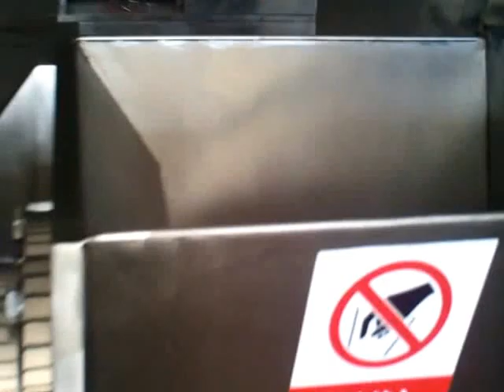Poultry And Rabbit Deboner rabbit row rabbit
Product Advantage of meat deboning machine
1. Can process Poultry, and also can process Fish, Cattle Bone and Goat Bone
2. Dressing percentage is high, and contains no fish bone or residue bones;
3. Prevent Bone Dreg in Beef or Mutton and No Fish Bone and Fish Scale in fish meat
4. Flesh has bright color and great taste.
5. Germany harden technique, increase 3-5 times of using life. Decrease production cost.
6. Low temperature Deboner，without oxidation, keep meat quality
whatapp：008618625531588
skype ：fancy001224